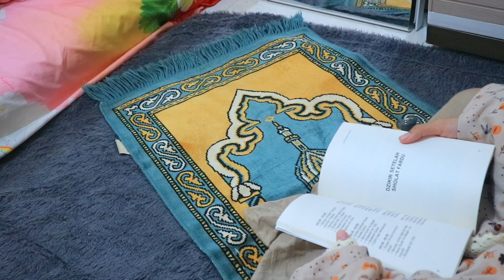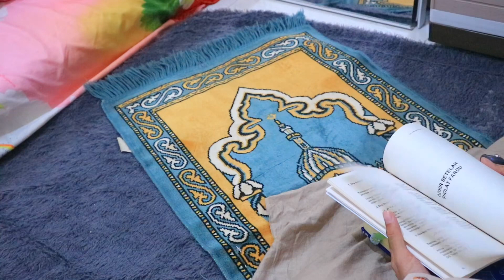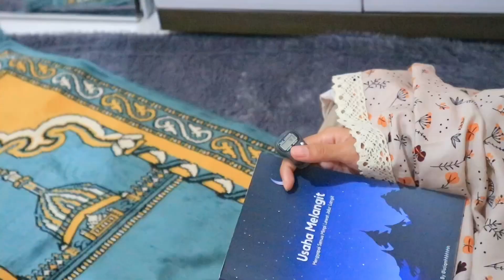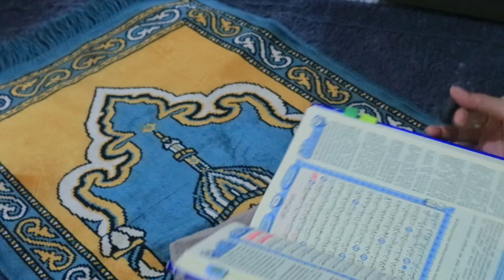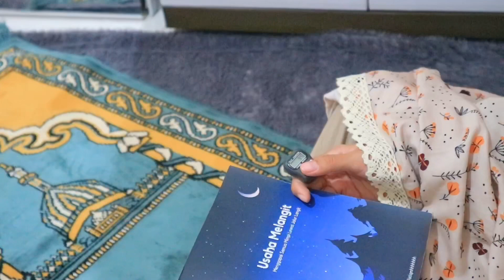A DAY IN MY LIFE | MUSLIMAH PRODUKTIF 04 AM MORNING ROUTINE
A DAY IN MY LIFE || Kalau ada kesalahan dalam video mohon di maafkan dan dikoreksi ya

• Boneka Kuda 0:02
• Tempelan dinding (bata putih) dekorasi kamar 0:24
• Box penyimpanan barang 0:15
• Cermin tinggi 0:41
• Karpet Bulu 0:43
• Sajadah biru 0:43
• Buku Usaha Melangit 0:46
• Tasbih Digital 0:47
• Mukena 0:48
• Al-Qur'an 1:23
• Printer mini 2:30
• Celengan Kabah 2:31
• Vas dan pajangan Bunga Kuning 2:31
• Jam Digital Putih 2:31
• Poster By Isti 2:31
• Sweater Biru 2:45
• Standing Laptop 3:24
• Standing Ipad 3:00
• Tumbler Bening 3:09
• keyboard 3:24
• Chasing Ipad 3:48
• Rak Mini Putih 3:51
• Box mini putih 3:51
• Aromatherapy Set 3:56
• AC Mini 3:56
• Meja Ikea 4:12
• Gorden 6:38
• Piring 7:11
• Gelas dan alas 9:00